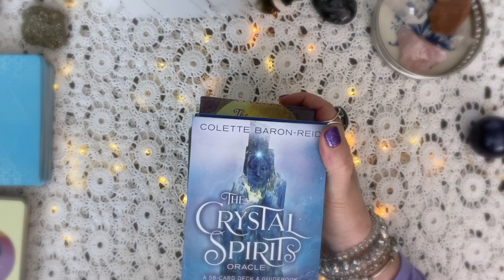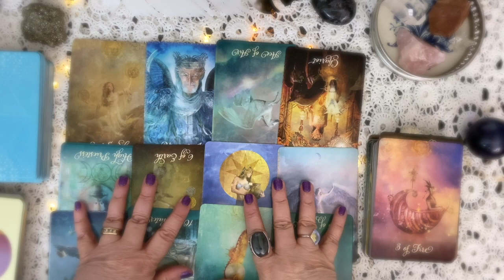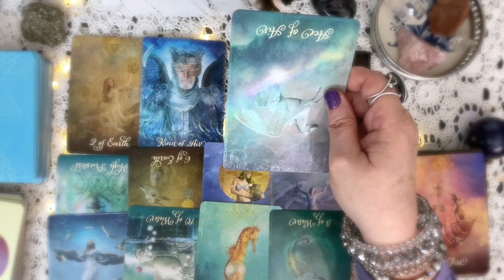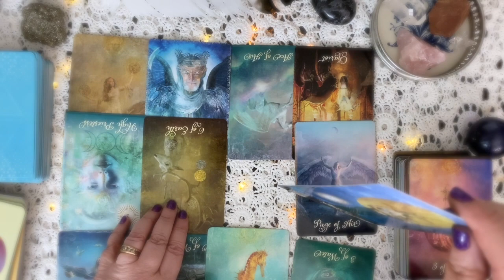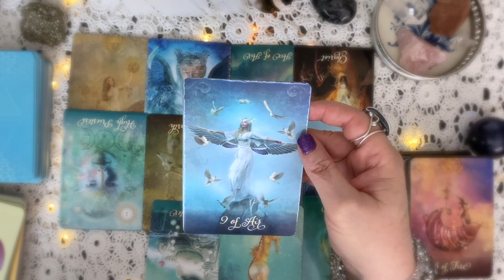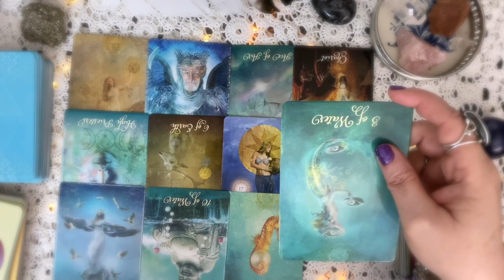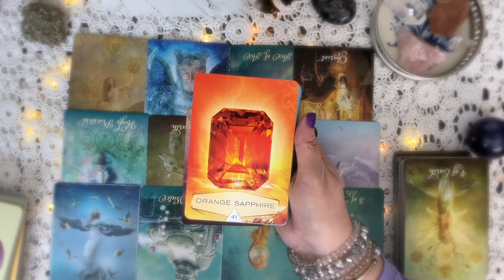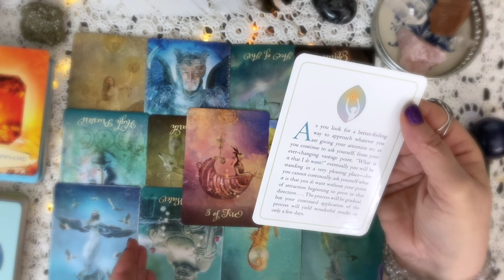AQUARIUS SPRING 2022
SPRING 2022 READING

🔮 Predictions, timeless pick a card, and whatnot.

🚨 For adults only, sometimes colorful language is afoot.

Cards used in my readings:

💙 The Good Tarot
💎 Crystal Spirits Oracle
💵 Money, and The Law of Attraction Cards
7️⃣ Oracle of the 7 Energies

🔆ENTER TO WIN A FREE PERSONAL READING! ONE WINNER PICKED WEEKLY!🎉

Remember, it doesn't cost you any more to use my links and I am forever grateful for your tip in appreciation by using my links. Thank you!